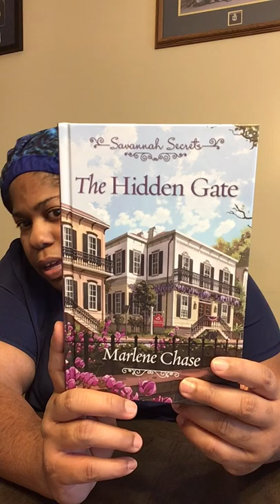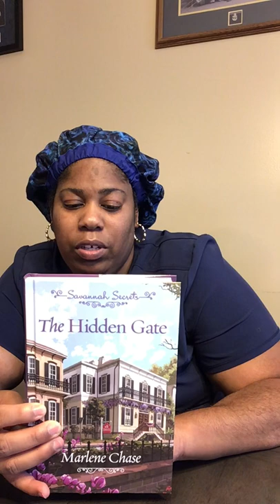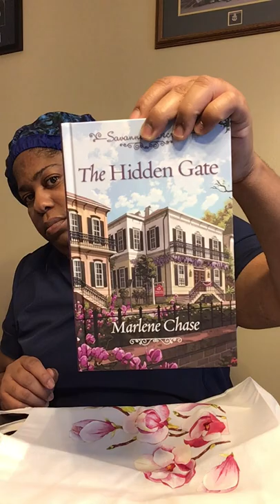SUMMER BOOK CLUB READING 2022……Savannah Secret… The Hidden Gate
WELCOME TO MY VARIETY SHOW
Hi I’m Shawan Shenek I hope you like subscribe and comment on my videos..I’m just part of a Small YouTube Army that want to grow. so laugh cry and smile at my videos...hope I can make one friend.